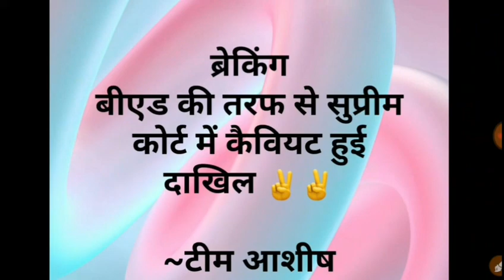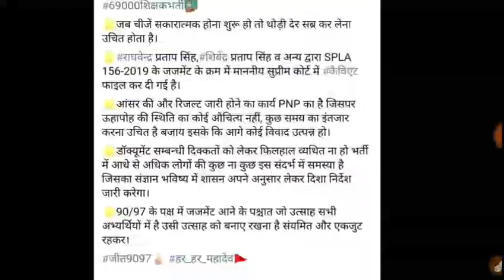69000 Teacher Vacancy Result | 69000 Vacancy Answer Key | Revised Answer Key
69000 Teacher Vacancy Result | 69000 Vacancy Answer Key | Revised Answer Key | Result and Answer Key